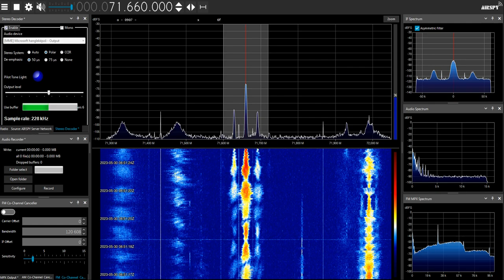[Sporadic-E] Radio Orfey ((stereo)) on 71.66 MHz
Soviet polar-stereo decoded with the Stereo Decoder plugin!
Received at 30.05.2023 (I forgot to upload this earlier...)